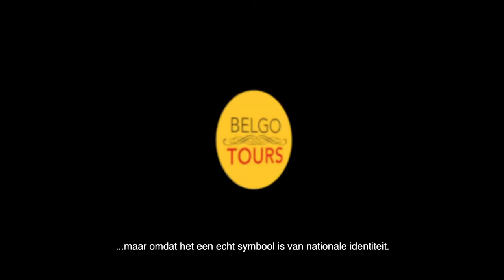What to SEE in BRUSSELS in one day. No 4 "MANNEKEN PIS" - The Best Guided Tours - BelgoTours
What to SEE in BRUSSELS in one day. No 4 "MANNEKEN PIS" 😍
👌Paulo will give you a brief explanation about what to visit in Brussels, Belgium.
The Manneken Pis depicts a small naked boy urinating into the bowl of the fountain. Together with the Atomium and the Grand Place, it is one of the symbols of the city and one of its main tourist attractions.
Moreover, this district of Brussels has an incredible heritage.
✔ Discover "THE MANNEKEN PIS" with ❤ BelgoTours ❤
 ✔ Enjoy your holiday and your trip to the fullest 😁 😎
Looking for what to do around Brussels? This is the perfect alternative for you.